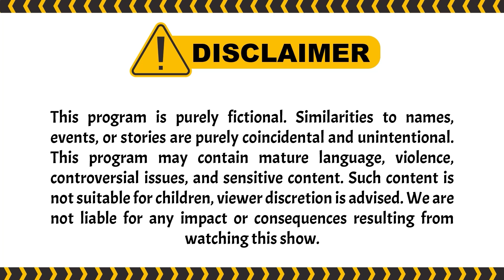TERBONGKAR! Vanessa Masih Sayang Sama Bibi | PESBUKERS TV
004077